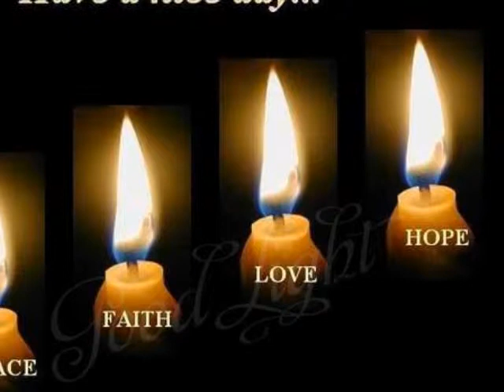INTELLIGENCE EVOLVES OUT OF BALANCE BETWEEN ANIMA AND ANIMUS